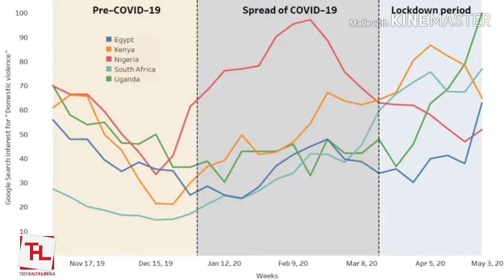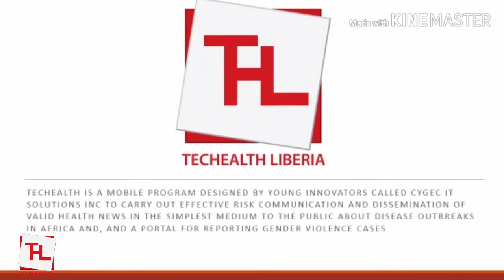Youth Innovation Hack 2020: Liberia Tech health liberia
I kampen mot korona har Plan International Norge, Young Sustainable Impact og Accenture invitert ungdom fra hele verden til å finne løsninger til ulike utfordringer knyttet koronaepidemien.